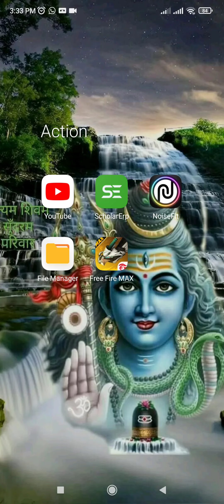Craftland ka sabse gathiya game | part 2 😄😄